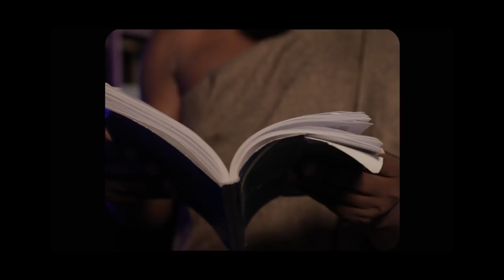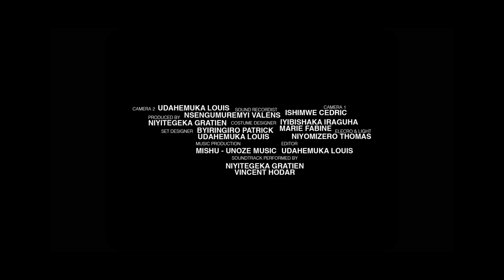NGAYO NGUKO 30:YATAHIYE IBIGANIRO BY NIYITEGEKA Gratien(Rwandan Stories)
Hari ubwo uvugaaa ugacyura umunyu da!Jya uvuga urasa ku ntego!